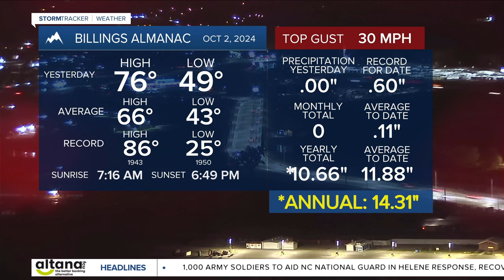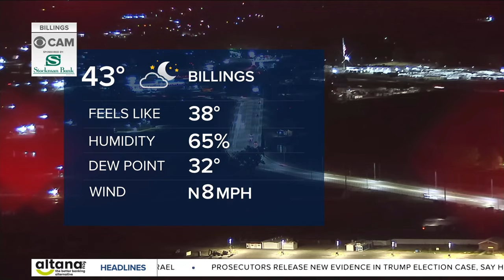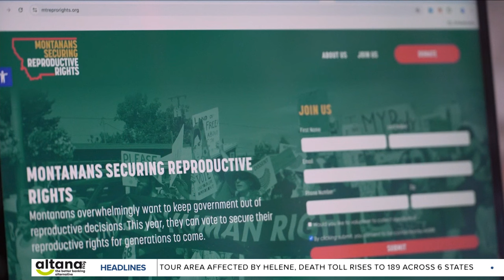Q2 Montana This Morning with Augusta McDonnell 10-3-24